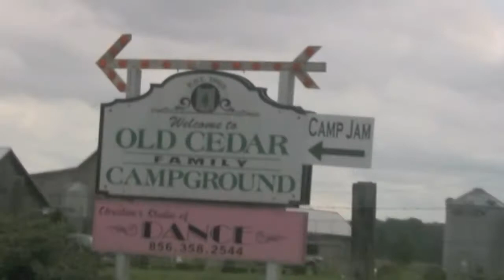Nina Scarcia - "Don't You Know"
Nina Scarcia performs "Don't You Know" at fall CampJam 09. Filmed and edited by chris smith and stephen abbonizio for broken sound recording. Song/music credits to Nina Scarcia.